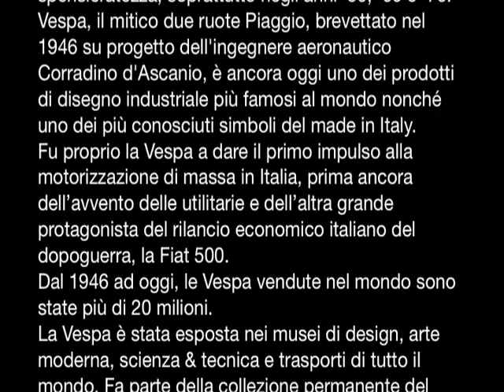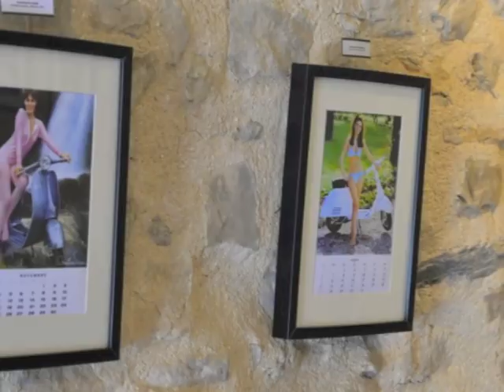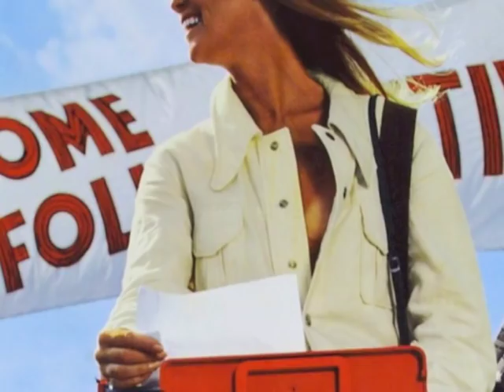VESPA MON AMOUR! Photo exhibition , Castello di Dolceacqua.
VESPA MON AMOUR!
Mostra fotografica organizzata e curata da Mirko Albini in collaborazione con la Fondazione Piaggio e l’assessorato alla Cultura del Comune di Dolceacqua.
Mostra fotografica
1-31 luglio 2014
CASTELLO DEI DORIA - Comune di Dolceacqua (IM)

Un’ imperdibile mostra dedicata alla Vespa e a ciò che essa ha rappresentato per intere generazioni di giovani a partire dagli anni ’50.Un vero e proprio album fotografico di costume, società e moda non solo italiani ma anche di tutti quei paesi che hanno subito il fascino di questo simbolo di libertà e spensieratezza, soprattutto negli anni ‘50, ‘60 e ‘70.

Un grazie particolare a:
Assessorato alla Cultura del Comune di Dolceacqua,
Fondazione Piaggio,
Archivio Piaggio.

Si ringraziano inoltre:
Best & Finest / bestfinest.it
lanuovasartoria.it
dogtags.it
emergency.it

1-31 juillet 2014
CHÂTEAU DES DORIA
Comune di Dolceacqua (pres de Ventimille - Italie).

Exposition photographique organisée par Mirko Albini (directeur artistique ) en collaboration avec la Fondation Piaggio et le secrétariat à la Culture de la Commune de Dolceacqua.
Pendant tout le mois de juillet, le Château de Dolceacqua accueillera une exposition à ne pas manquer, consacrée à la Vespa et à ce qu'elle a représenté pour des générations entières de jeunes à partir des années 1950. L'exposition est un hommage en images à l'histoire de cet objet de consommation devenu l'un des exemples parmi les plus représentatifs du boom économique, un véritable album photographique sur les habitudes, la société et la mode, non seulement italiennes mais touchant aussi tous les pays qui ont succombé au charme de ce symbole de liberté et d'insouciance, surtout dans les années 1950, 1960 et 1970.
La Vespa, le deux-roues légendaire de Piaggio, brevetée en 1946 sur un plan de l'ingénieur aéronautique Corradino d'Ascanio, reste encore aujourd'hui l'un des produits de design industriel les plus renommés au monde, ainsi que l'un des symboles les plus typiques du made in Italy.